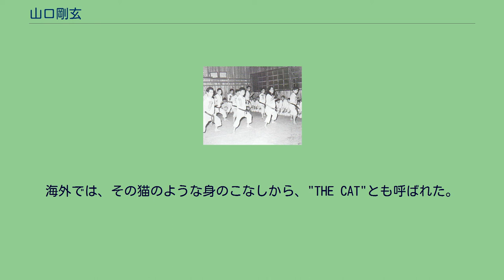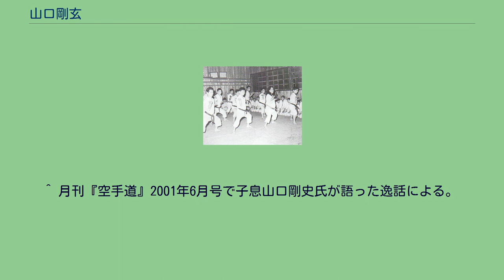山口剛玄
山口 剛玄（やまぐち ごうげん、1909年1月21日 - 1989年5月20日）は、日本の空手家。
全日本空手道剛柔会の創始者。
1929年、立命館大学に唐手術研究会を創設（中央が剛玄） 鹿児島県鹿児島市出身。
本名は山口實実。
幼少時より薩摩示現流や柔術等の武道を嗜む。
14歳から沖縄県出身の丸田武雄より空手を習い始める。
1928年に関西大学に入学するも翌29年に退学。
同年立命館大学専門部法科に入学すると、相撲部と応援団に籍を置く傍ら、唐手術研究会（のち空手道部に）を創設し、剛柔流の開祖・宮城長順に師事する。
その際道場は新撰組壬生屯所跡に設けた。
また、立命館時代には剛玄はしばしば京都市北部にある鞍馬山に籠り、山修行をしていた。
この際に時折修験者らと接触し、手ほどきを受けたらしい。
1937年には八年間在籍した立命館大学を卒業。
後半には司法書士の資格を取得して自活していた。
同年に、それまでの「唐手術」が「空手道」として大日本武徳会より認可されると、初代師範の任を受ける。
またこの頃に宮城長順より“剛玄”の名を拝命し、本土における空手道普及の命を受けている。
1938年一時、東北の専門学校で講師を務める。
1939年、石原莞爾中将の命を受けた特務により満州へ渡り、同年には東亜武道大会の満州代表使節団長を勤めて訪日、モンゴル相撲などを紹介しつつ日本各地を回る。
また、満州では各地の市役所に勤務し、その実馬賊などの抵抗勢力の情報を収集し、慰撫する活動を行っていたらしい。
2年後には大日本武徳会より錬士号を受ける。
1945年、終戦によりシベリアで収容（シベリア抑留）。
浅草の道場にて（右から2人目が剛玄） 1947年に帰国後、1949年に台東区浅草に道場を開設すると、1950年には宮城長順を名誉会長とする全日本空手道剛柔会を創設した。
1951年、宮城より、十段範士の号を授与される。
以降も墨田区、文京区やアメリカ・サンフランシスコに道場を開き、1963年には剛柔会全日本空手道選手権を開催。
64年に全日本空手道連盟が結成されると、審議委員・元老に就任した。
翌65年には、国際空手道剛柔流（IKGA）を結成し会長を務める。
日本国内はおろかアメリカ、東南アジア、オーストラリア等の海外でも精力的に後進の指導に当たり、1969年には藍綬褒章を受章。
海外では、その猫のような身のこなしから、"THE CAT"とも呼ばれた。
剛玄は生涯修験道との係わりを絶やさず、とりわけ木曽御嶽山では晩年に至るまで年二回の山籠り修行を欠かさなかったという。
さらにヨーガなども随時研究した。
また、木曽御嶽教系の神習教において高位神職の資格を取得している。
1989年5月22日、急性心不全のため逝去。
後に全日本空手道剛柔会より、"拳聖"の称号が追贈された。
^ 自伝『剛柔の息吹』によると、宮城長順自らが二ヶ月毎に沖縄から出張教授に立命館を訪れていたという。
^ 自伝『剛柔の息吹』より。
^ 月刊『空手道』2001年6月号で子息山口剛史氏が語った逸話による。
^ “「まるふじ文庫」の収集武道書” (2016年3月23日). 2016年12月25日閲覧。